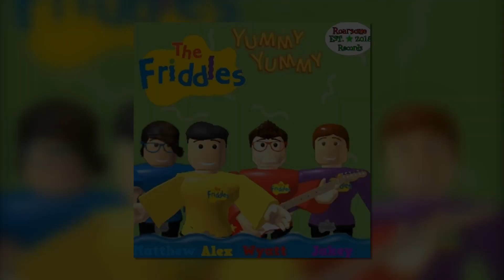08 Walk-Yummy Yummy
Vocals: Alex

Backing vocals: The Wiggles